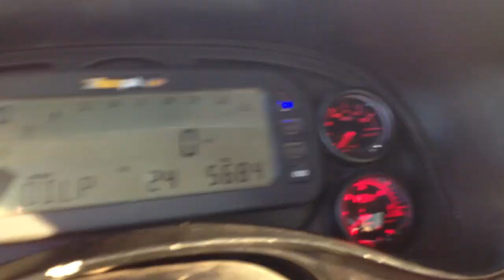First drive with the turbo setup in the black truck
76mm blow thru 5.3l silverado